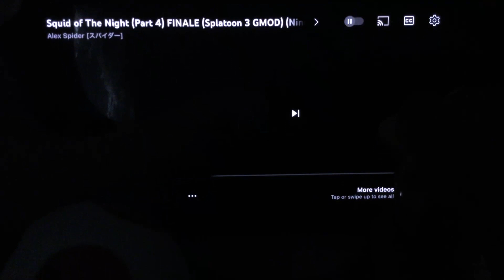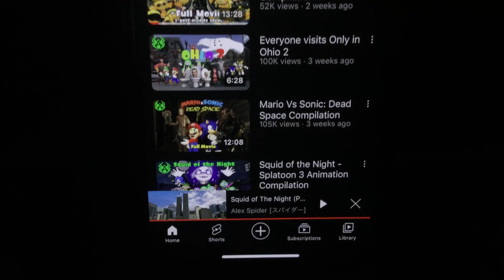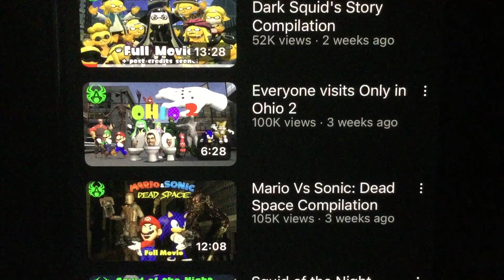Andy(Me) & Luigi react to, “Squid of The Night (Part 4) FINALE (Splatoon 3 GMOD) (Nintendo)”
We finally End this Splatoon Vampire Curse & Free Inkura from it!